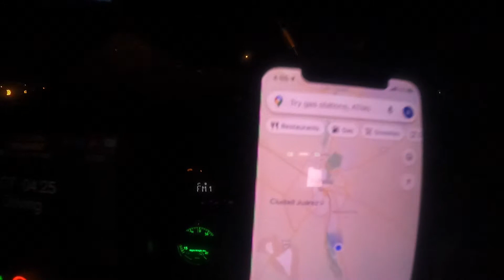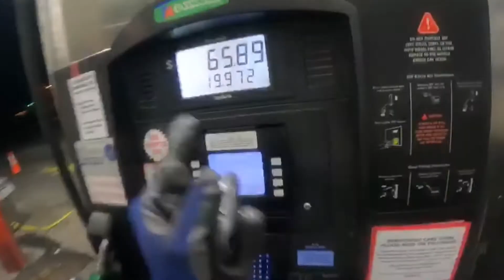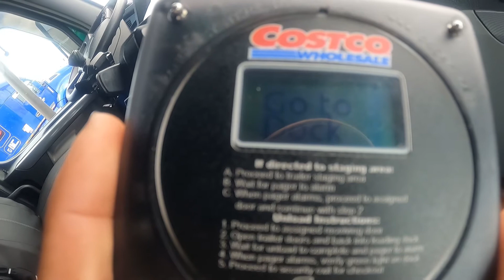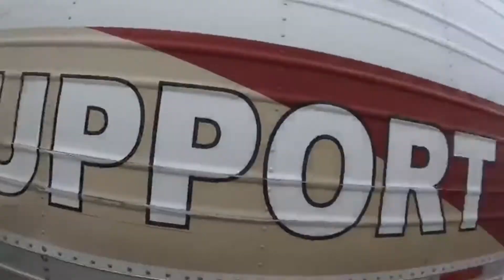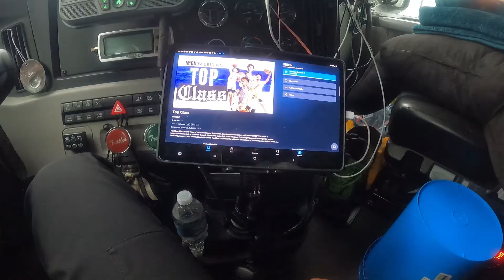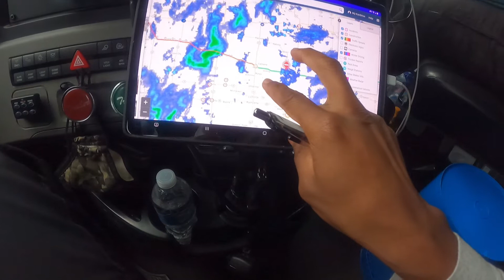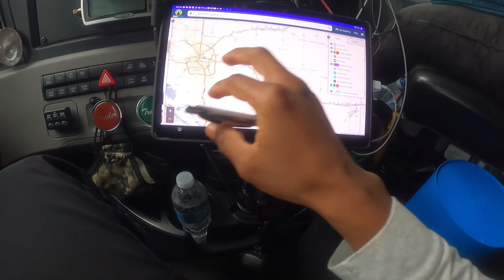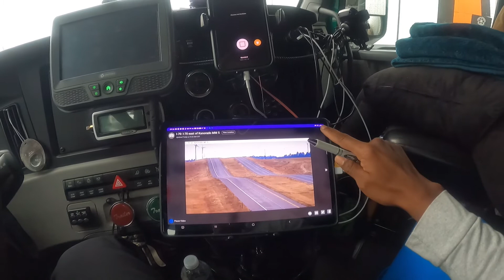DOIS DIAS PARADO - Muita neve - 🇺🇸 T5.ep25